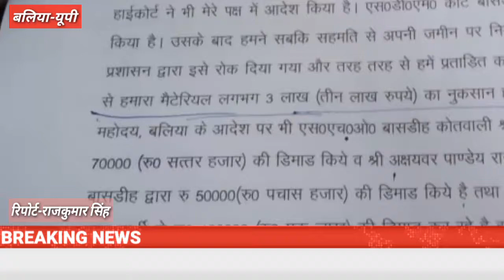localkhabaren_कुम्भकरण उर्फ गंगासागर वर्मा ने जिलाधिकारी को आत्मदाह करने की दी चेतावनी...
बलिया- कुम्भकरण उर्फ गंगासागर वर्मा ने जिलाधिकारी को आत्मदाह करने की चेतावनी।

सुरेंद्र कुमार गुप्ता ब्यूरो चीफ बलिया उत्तरप्रदेश

उत्तर प्रदेश के बलिया जिले में बांसडीह थाना क्षेत्र के अंतर्गत ग्राम सभा सुजौली शिवरामपुर के निवासी कुम्भकरण उर्फ गंगासागर वर्मा ने न्यायालय के आदेश अनुसार दोनों पक्षों की सहमति से पैमाइश हुई और कानूनी प्रक्रिया निभाई गई उसके बाद अपनी जमीन पर निर्माण कार्य चालू किए और गंगासागर वर्मा का विचार विपक्षी द्वारा पुलिस द्वारा मेरे इस कार्य रोक दिया गया और तरह-तरह के मेरे ऊपर आते चार करने लगे इस दौरान मैंने शासन प्रशासन को और जिलाधिकारियों को पचा क्यों पत्र महीना दे दिया परंतु कोई कार्रवाई नहीं हुई इससे क्षुब्ध होकर में जिलाधिकारी को के कार्यालय के सामने 18 तारीख को आत्मदाह करने के लिए में मजबूर हो गया हूं इसलिए जीने से क्या फायदा जो मुझ पर की जा रही है अत्याचार एवं शासन प्रशासन से न्याय  नहीं  मिल रहा है